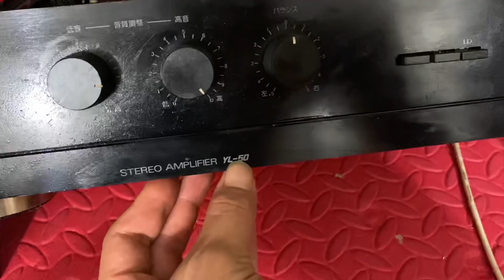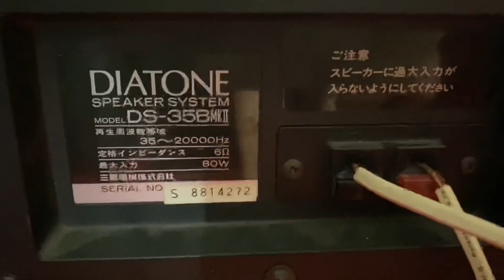Đôi loa diatone bass 30 hay và đẹp quá!